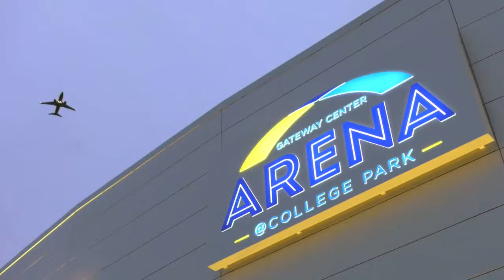Tour the College Park SkyHawks' new arena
College Park SkyHawks players Charlie Brown Jr. and Tahjere McCall give a tour of the new G-League arena.